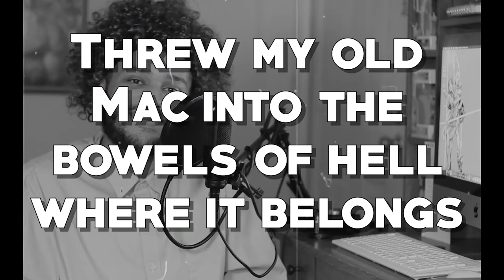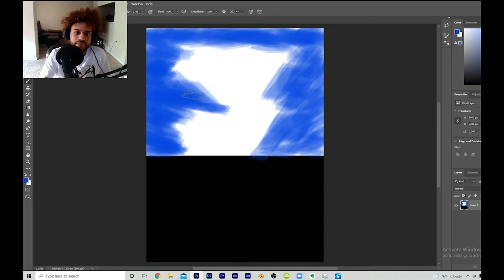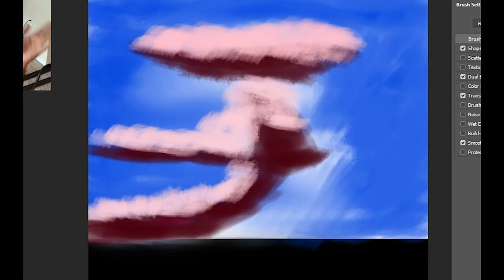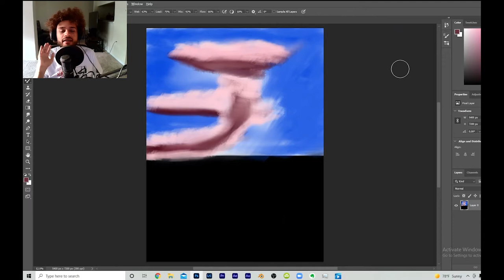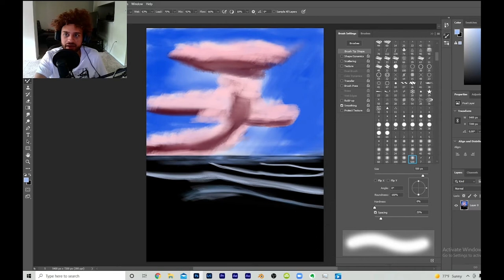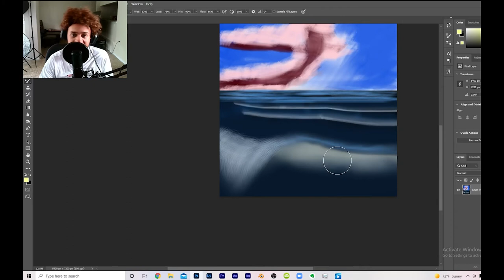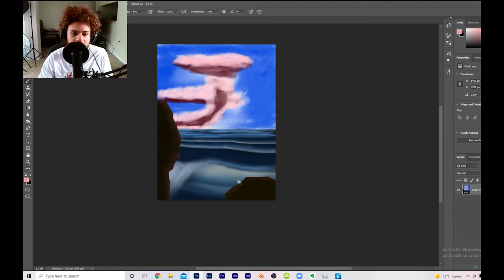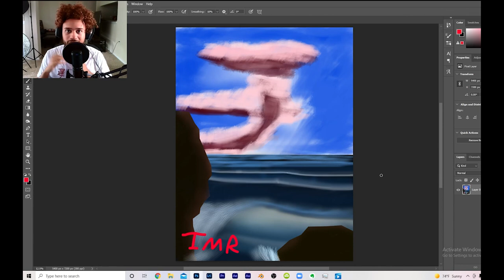Digital Artist Tries a BOB ROSS Tutorial in PHOTOSHOP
Can a digital artist follow a simple Bob Ross tutorial? Let's find out!
(No, I will not activate windows)

-Bob Ross: The Joy of LoFi
-TJOP Bob Ross The Joy of Painting